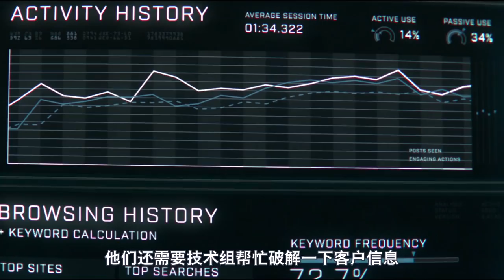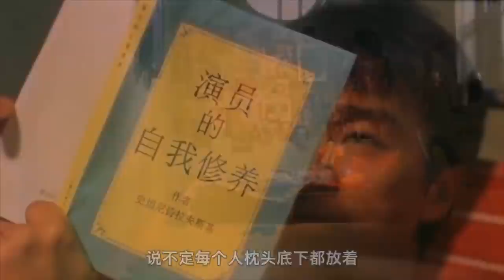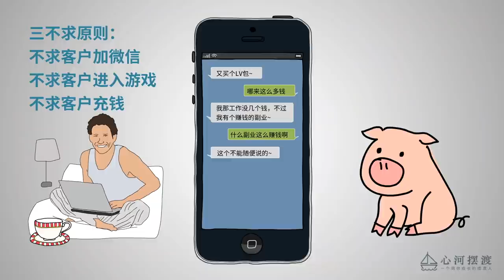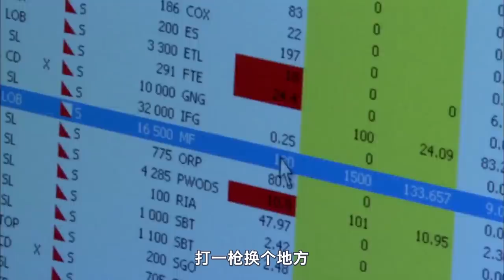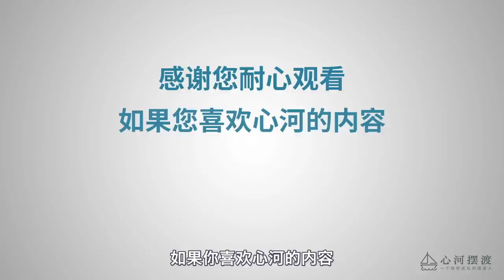骗钱骗感情，骗术天花板！杀猪盘如何把你骗到倾家荡产，揭秘背后吞食人性的黑色产业链【心河摆渡】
Hello铁子们，年末最后一期
今天咱们聊聊堪称骗术天花板的杀猪盘
看完内部培训资料，我吓出一身冷汗
这里是心河摆渡，每周分享有温度的成长内容
一个人能走多远，要看他与谁同行
下期成长干货，咱们不见不散

心河摆渡 杀猪盘 骗术天花板 黑色产业链 请注意，本视频完全符合YouTube社区准则，没有任何违规行为。